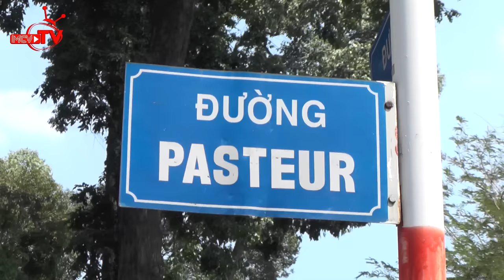Pasteur - con đường bị lấn chiếm lòng lề đường vô tư ở tp Hồ Chí Minh.